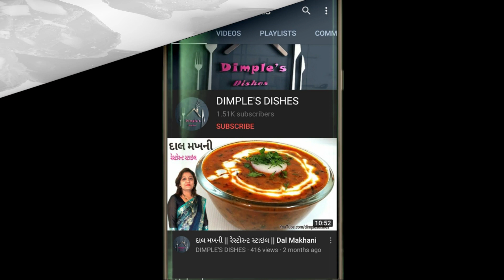FERRERO ROCHER CHOCOLATE RECIPE |Homemade Healthy Chocolate recipe by Dimple's Dishes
FERRERO ROCHER CHOCOLATE RECIPE | Chocolate by Dimple's Dishes |

DIMPLE'S DISHES By Dimple Ajmera

my extra dishes in this playlist so click this link

Kindly visit my other Social site